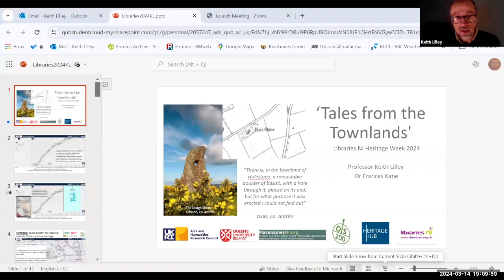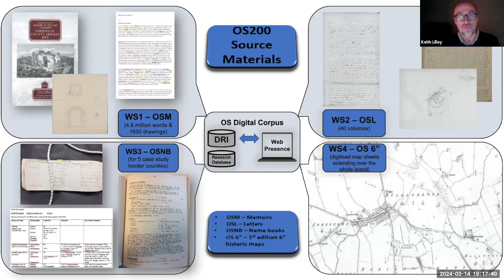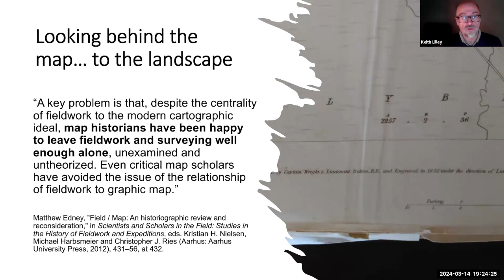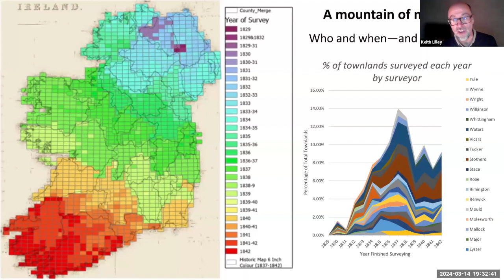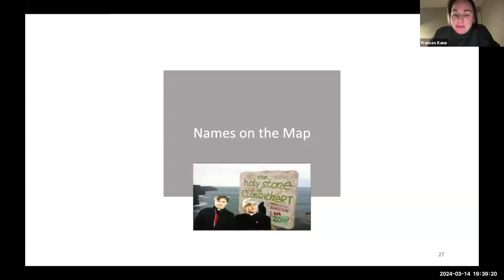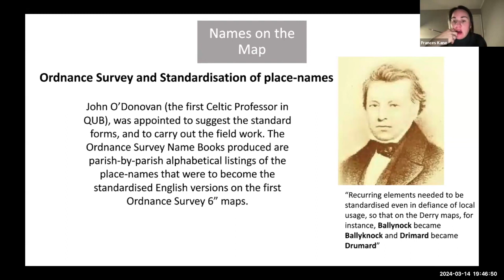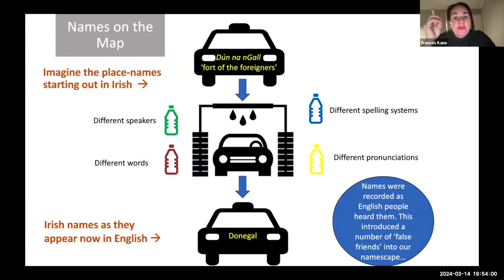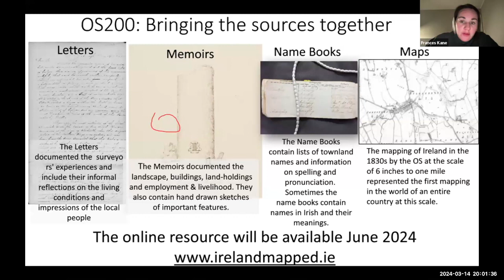Tales from the Townlands - Recorded 14 March 2024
At Libraries NI we believe in the significance of connecting children with cultural heritage and encouraging them to think about their local history. So, we have put together an activity pack to help children explore place names and townlands as well as lots more information for everyone on the subject!
You can also view the recording of the ‘Tales from the Townlands’ event - in this talk Dr Frances Kane and Professor Keith Lilley explore how townlands were surveyed and mapped and how their names were gathered and recorded by Ordnance Survey.